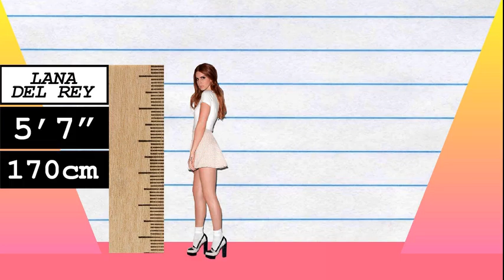How Much Taller? - Lana Del Rey vs Bruno Mars!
We compare Lana Del Rey and Bruno Mars in height, visually and with data, and reveal just how much the difference is between the singer and pop-star!